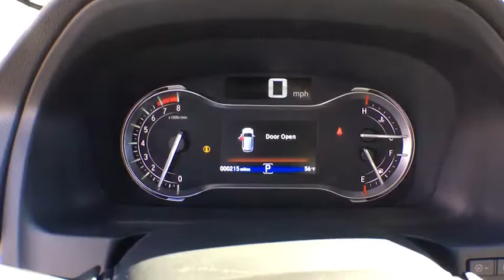2017 Honda Pilot White Plains, New Rochelle, Westchester, Scarsdale, Greenwich, NY U24124T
2017 Honda Pilot

**HONDA CERTIFIED*, **NAVIGATION**, **HEATED SEATS**, **LEATHER**, **SUNROOF**, **BACKUP CAMERA**, **BLUETOOTH**, and **USB PORT**. Honda Certified and AWD. **No Games**No Gimmick** The price you see is the price you pay at White Plains Honda. No other dealership will treat you like family the way we do here, we've got an excellent customer satisfaction rating.**FREE***: Maintenance Routine Oil Change For 12 months!* Want to stretch your purchasing power? Well take a look at this good-looking 2017 Honda Pilot. This fantastic one-owner Pilot has been well taken care of, plus it has comfort and safety to spare. Honda Certified Pre-Owned means you not only get the reassurance of a 12mo/12,000 mile limited warranty, but also up to a 7yr/100k mile powertrain warranty, a 182-point inspection/reconditioning. Certified vehicles includes preowned 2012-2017 Honda's with less than 80k miles. DUE TO OUR HIGH INVENTORY TURNOVER, IT MAY BE POSSIBLE THAT A LISTED VEHICLE MAY BE SOLD. IF SO, WE WILL PRESENT YOU WITH SIMILAR VEHICLES AT A SIMILAR PRICE.  To find the best value, we do the research before you do. We strive to provide you with the best value on every vehicle. Family operated since 1929, our success is due to being a highly customer centric dealership, attending to your every need. Maintenance. *Oil changes as recommended by manufacturer, must purchase vehicle at Internet price.